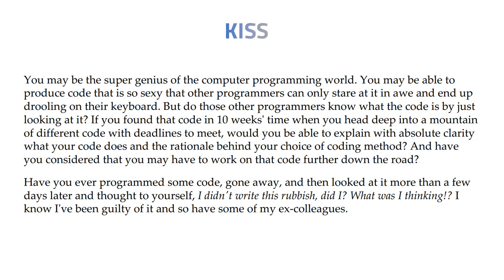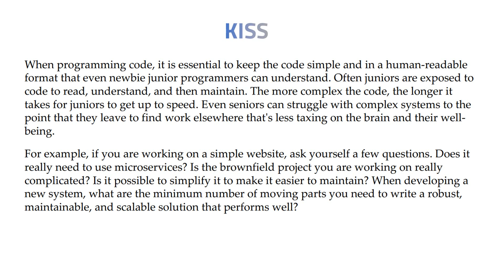11. Clean Code | KISS Methodology